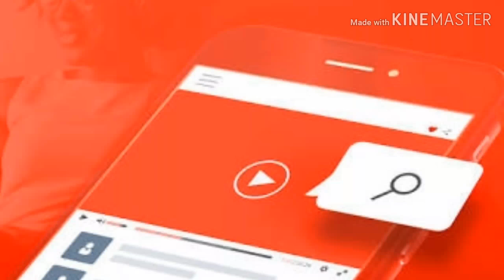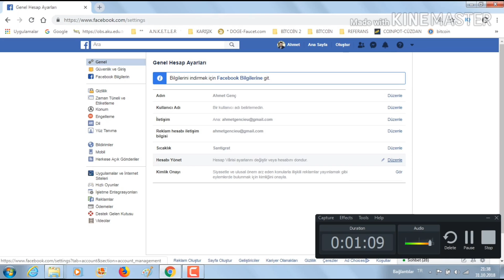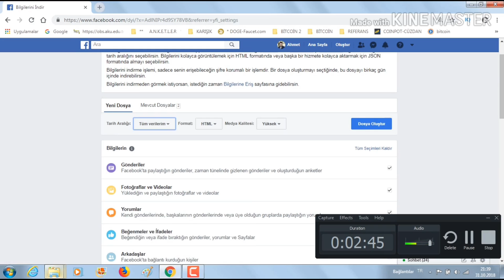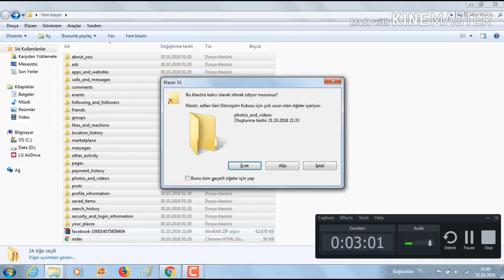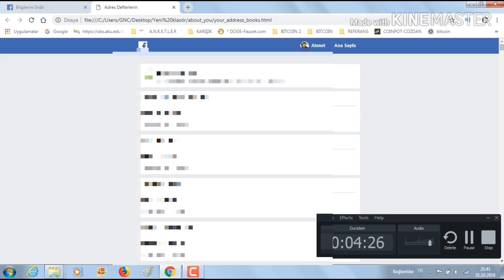SİLENEN REHBERİ ( NUMARALARI ) NASIL GERİ GETİREBİLİRİZ? MUTLAKA İZLEYİN (%100 ÇALIŞIYOR)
BU VİDEOMDA SİZLERE SİLENEN  REHBER NUMARALARINI ( FACEBOOK ARACILIĞIYLA )
NASIL GERİ GETİREBİLİCEĞİMİZİ , GEÇMİŞTEN BUGÜNE KADAR NE KADAR NUMARA , REHBER VARSA HEPSİNİ GERİ GETİRMEYİ ANLATTIM.